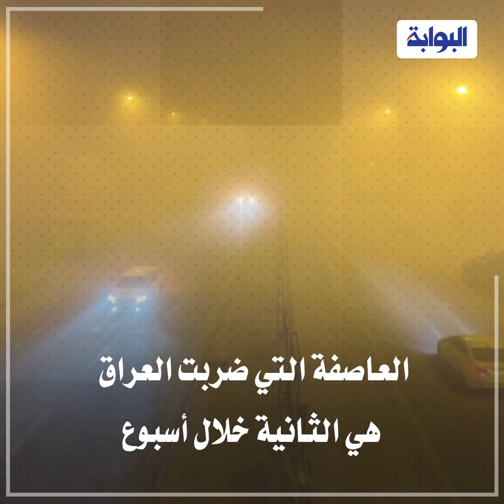هل تتعرض مصر لعواصف حادة مثل الكويت والعراق؟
اجتاحت العاصفة الترابية، أمس الإثنين، «السعودية والكويت والعراق»، وغطت الأتربة الكثيفة السماء في مشهد مهيب، فيما حُجبت الرؤية تمامًا، وباتت الشوارع والطرقات شبه خالية من المارة تمامًا.
وتسائل المصريون عن تعرض مصر لعواصف رملية حادة مثل الكويت والعراق والسعودية؟ وتوقعت الدكتورة منار غانم، عضو هيئة الأرصاد الجوية، تأثر الطقس في الربيع بعواصف ترابية، خاصة مع وجود رياح الخماسين.